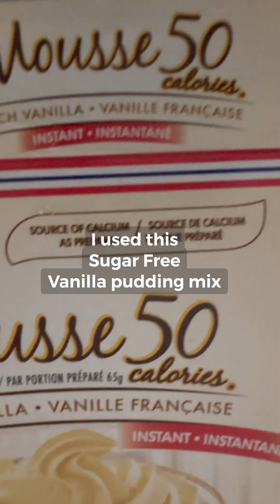3 Layers Chocolate Cups for Refeed Day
3 Layers Chocolate Cups for Refeed Day